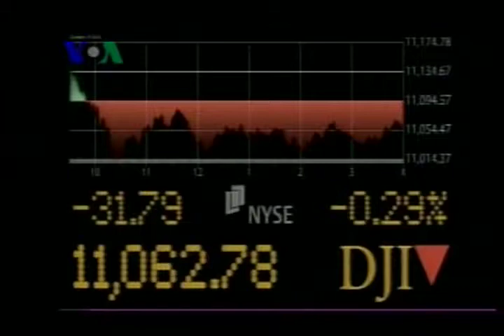Stimulus Moneter Serap Tenaga Kerja - VOA untuk Kabar Pasar 18 Oktober 2010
Otoritas moneter Amerika memutuskan untuk turun tangan dalam upaya mendongkrak perekonomian Amerika. Gubernur Bank Sentral Ben Bernanke menyampaikan proposal untuk memborong obligasi pemerintah. Langkah stimulus moneter ini diharapkan akan mengekang tingkat pengangguran yang masih terus tinggi di Amerika. Bagaimana selengkapnya, berikut liputan reporter VOA Ade Astuti.